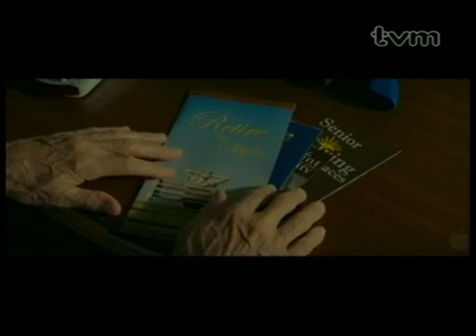Clint Eastwood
És un dels reportatges de Clint Eastwood que s'ha emès avui per l'Última Sessió.